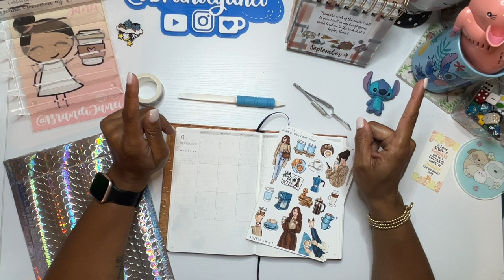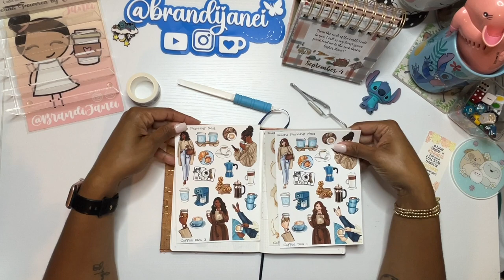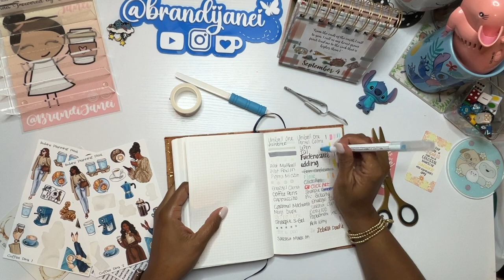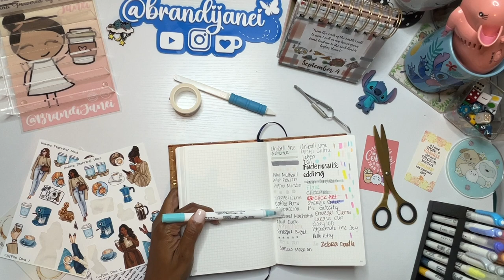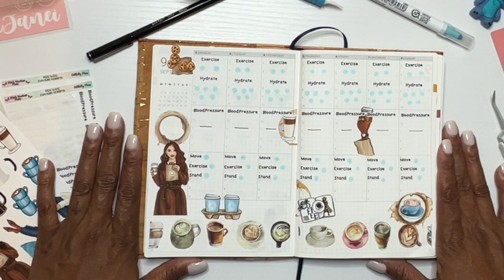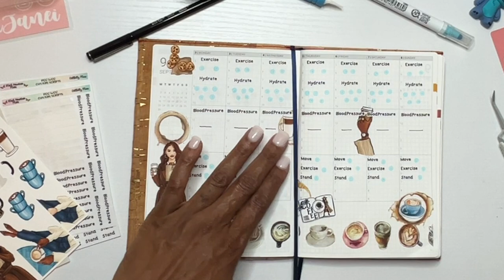Plan With Me | Happy Mail Haul | B6 Owl Paper Journal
I am so excited to be able to share all of these amazing shops/channels with you all. Please click on the links below so that you can get something from these amazing companies for yourself.

❤️ Simply Shaunte Renee:

❤️ Butterfly Effects 1: